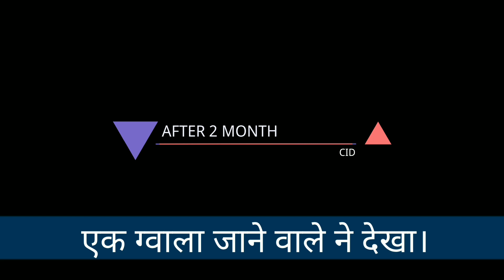CID || CHAMAN INVESTIGATION DEPARTMENT ||UK FREEZE-FRAME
Hello guys hope you guys enjoyed our video ...  Sorry kafi time  baad   aai h video ... from now on wards we will try to upload our new videos as soon as possible..❣️

follow plzz for more updates

Himanshu Dhami-

Rahul pandey-

Veer kapri

Edited by- Rohit kapri😛

Track: Cjbeards - Fire and Thunder

BAKI Full share krr paoo ❤️❤️